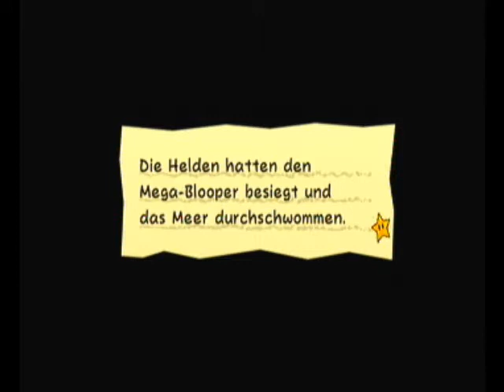Let's play Super Paper Mario Part 12 (German)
Am Ende des Kachelmeers wartet ein riesiger Blooper oO Und dann noch ein riesiger Baum und dann auch noch. ach, seht selbst ;)